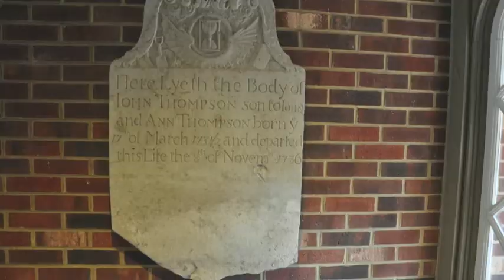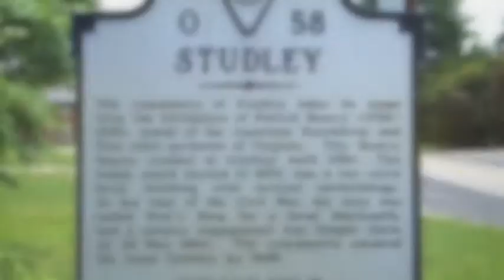Immanuel Episcopal Church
This concludes your tour.  We hope you enjoyed it.  We have 2 other historic church tours available and encourage you to come back.  If you make a LEFT onto Old Church Road, that will take you the Mechanicsville Turnpike.  From there you will have easy access to highways and restaurants.  Thank you again.  Clicking done will bring up credits and research sources.
Thank you for exploring HANOVER!